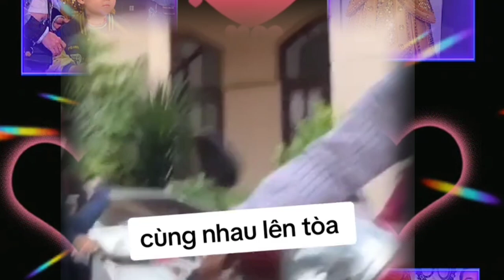Nóng Sáng 21/7 Gia Đình Hồng Phượng Lên Tòa Án Vui Như Ngày Hội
Chào các anh chị và các bạn đế với kênh phuc khang ẩm thực chuyên Rivew ăn uống và cuộc sống các bạn xem nhớ like chia sẽ đăng ký kênh và góp ý kiến ủng hộ kênh để kênh phát tiển tốt hơn từ đống góp to lớn của quý khán giả thân thương của kênh xin trân thành cảm ơn cô chú anh chị và các bạn rất nhiều.
Anh chị và các bạn ủng hộ để kênh Món ngon mỗi ngày pkn có động lực làm nhiều video mới để gửi đến anh chị cô chú và các bạn trong nước, và nước ngoài xem được đất nước việt nam đổi mới từng ngày